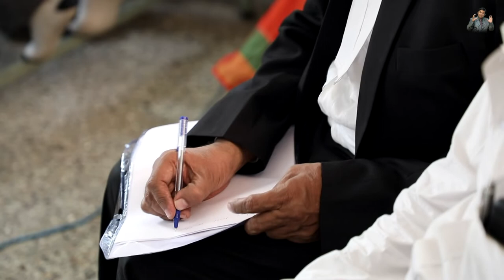Exhibiting & Proving of Evidence by Advocate Puneet Chaturvedi part-2/5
Lawyers Tables Hall.